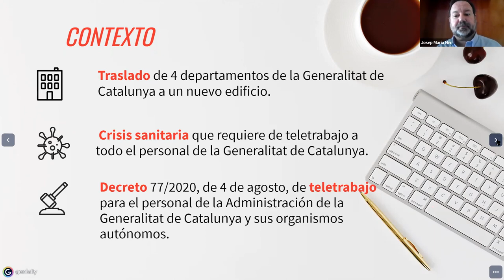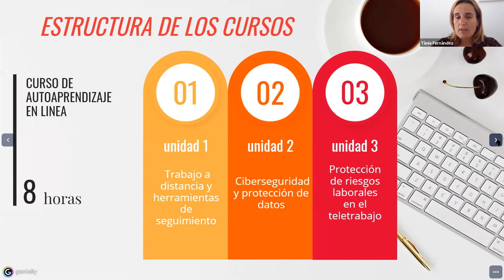Cursos en linea de autoaprendizaje para el teletrabajo y para su supervisión de la EAPC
La Escuela de Administración Pública de Cataluña ha puesto en marcha en 2020 dos cursos de autoaprendizaje para formar a los empleados públicos de la administración de la Generalitat de Catalunya en el teletrabajo y en su supervisón. Con este vídeo se ha presentado esta formación en el marco del congreso NovaGob2020.

L'Escola d'Administració Pública de Catalunya ha posat en marxa al 2020 dos cursos d'autoaprenentatge per formar als empleats públics de l'administració de la Generalitat de Catalunya en el teletreball i en la seva supervisió. Amb aquest vídeo s'ha presentat aquesta formació en el marc del congrés NovaGob2020.